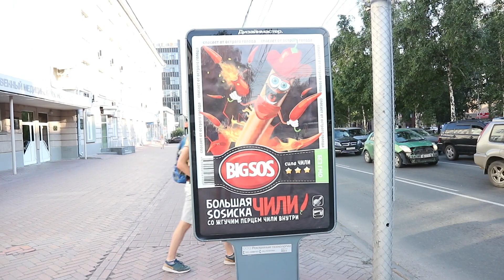Uniformen passen in het USSR museum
Warre en ik zijn in het USSR museum. Dit is zeker een aanrader voor wanneer je in Novosibirsk bent!